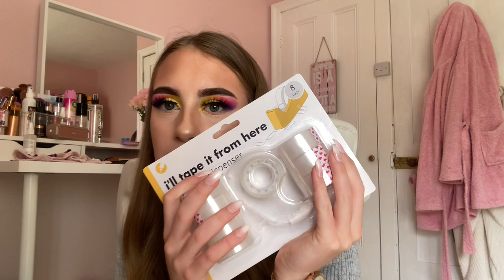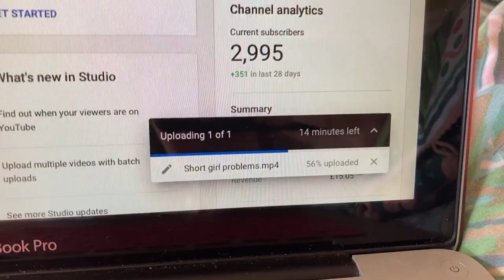Trying something new + Poundland haul